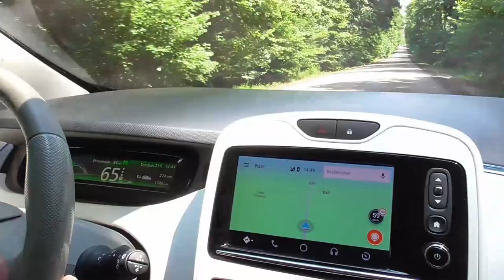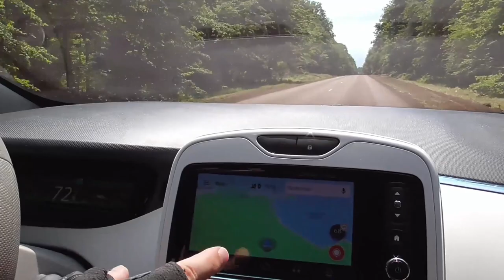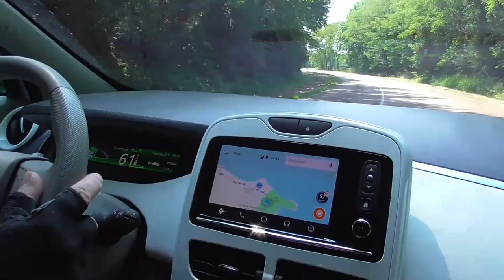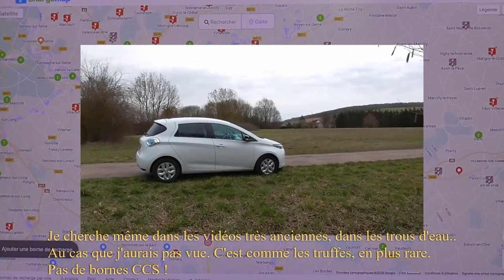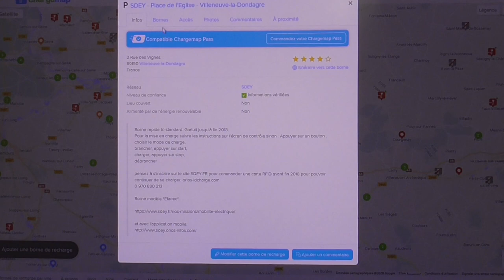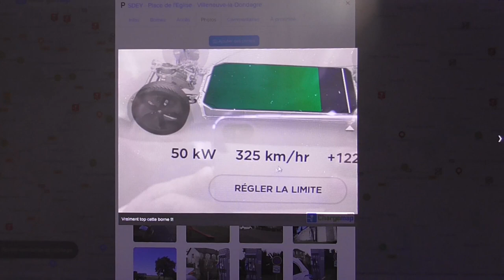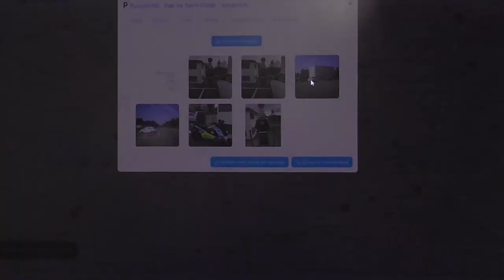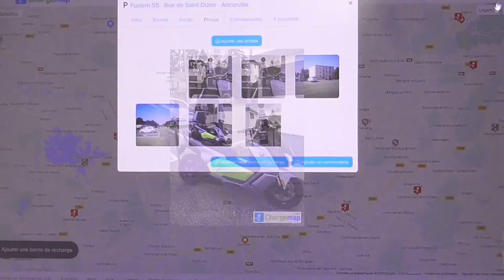[364] Le cirque Pinder ? Non, le cirque des bornes, sans filet.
Sur fond de pas de critiques et pas comprendre... une flopée de VE tout neuf tous beaux, une flopée de bornes types 2 plein de toiles d’araignées.
En attendant l'invasion des extraterrestres qui nous amènerons de l'intelligence en France, un QI  CCS Combo ? Un QI  ?

Non, la soupe aux choux :)
les bornes extra et terrestres en dehors de chez nous.

On garde notre soupe à la grimace, bien de chez nous, quelle misère..